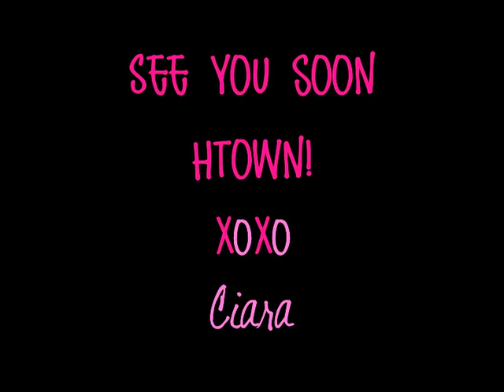HUGE Announcement + Giveaway!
Meet & Greet Information:
Location: Houston, Texas Galleria Mall
Specific Location: Level 2 In front of Forever 21

2. Follow us both on Instagram
3. Follow us both on Twitter
4. Like both of our FaceBook pages
5. Answer Questions Correctly and include your Instgram, Twitter and FaceBook Names (Please only enter 1 time)

Questions:
1. Where is Ciara from?
2. What is PrincessKooch's real/birth name?

THE GIVEAWAY WILL END ON July 12, 2013 AND BE ANNOUNCED ON INSTAGRAM.

You can buy the items you see in my videos, my favorites, what I'm buying at the moment, and more!

♡Knowledge Is Beauty♡

| GRE Test Preparation 2016 Tips & Tricks- Vlogmas Day 19"